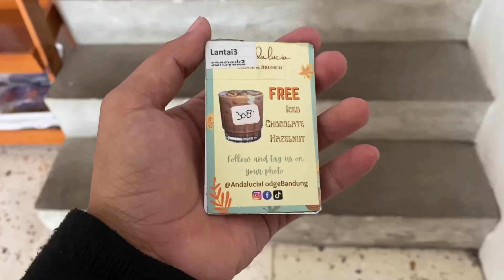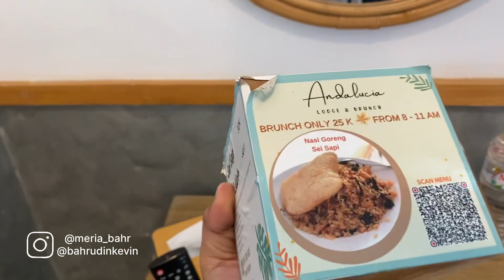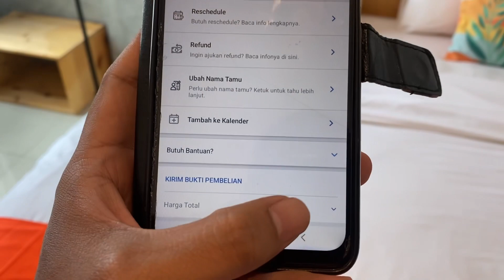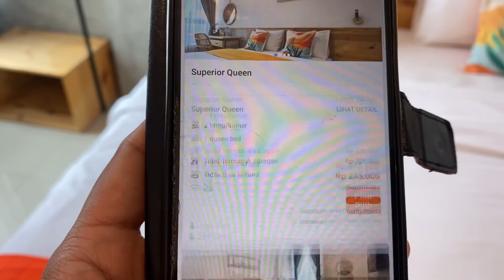REKOMENDASI HOTEL MURAH DI BANDUNG DEKAT PASTEUR || Tempatnya estetik banget | Andalucia lodge hotel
Lokasi  📍
Jl. Sukaraja II No.318, Sukaraja, Kec. Cicendo, Kota Bandung, Jawa Barat 40175